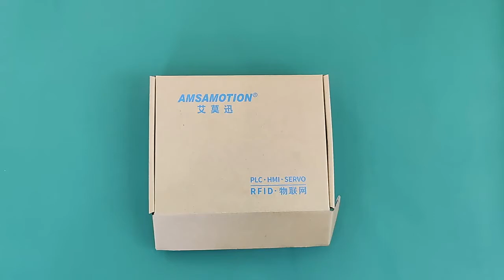485 repeater industrial-grade photoelectric isolation anti-surge protection RS485 anti-interference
Model: RS485 repeater
Interface standard: EIA / TIA compliant RS485 terminal block
Baud rate: 0 ~ 115200bps (adaptive)
Communication protocol: not restricted by software protocol
Communication distance: only one repeater is used to extend 1200 (at 9600bps)
Cascade: RS485 interface supports maximum 32 nodes (distance between nodes should be ≤10m)
Operating voltage: 9V ~ 24V, active design with anti-reverse connection design
Static Power Consumption: 0.6W
Relative humidity: 5% ~ 95%
Transmission medium: twisted pair or shielded cable
Installation method: 35mm DIN rail
Application scenario: The RS485 to RS485 repeater is suitable for: industrial automation, power acquisition, security monitoring, building intercom, high-speed toll collection, card access control, PLC, parking system, and other scenarios which need to extend the communication distance under the 485 bus protocol.